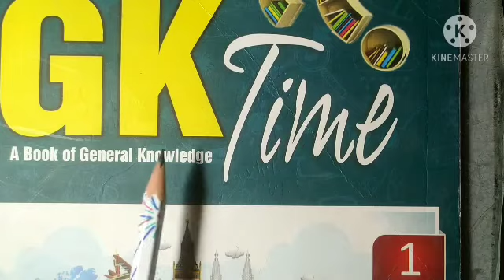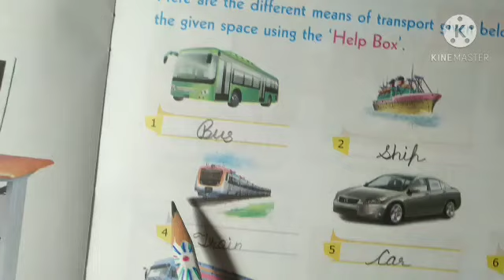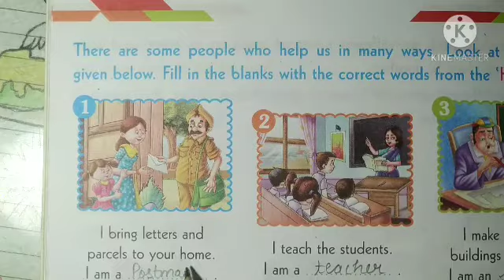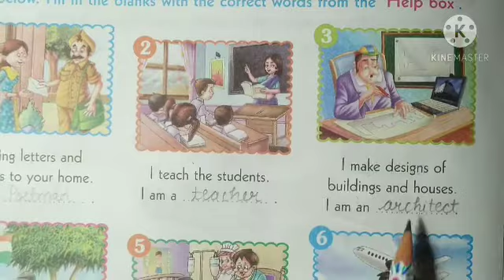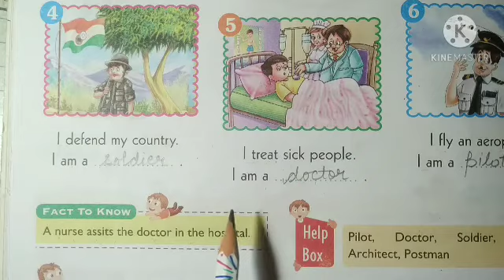GENERAL KNOWLEDGE. CLASS-1st. LESSON-26& 27. Means Of Transport. People Who Help US.